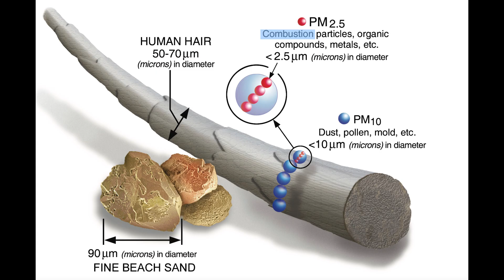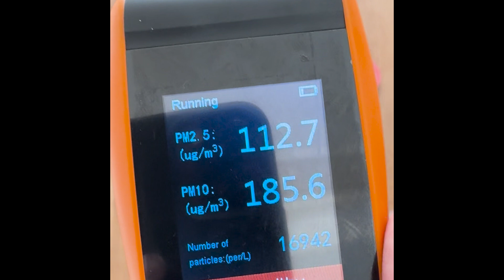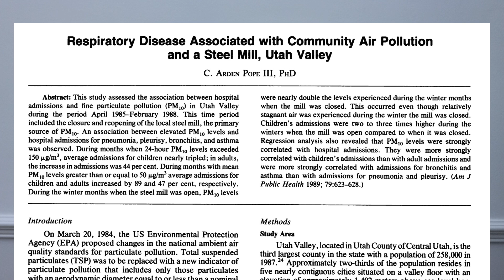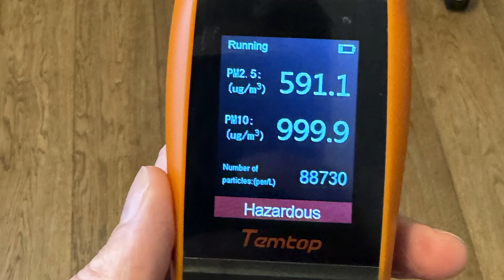Do you have a gas cooker? Watch this now.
I’ve been playing around with my PM2.5 monitor mainly to test local car pollution because I recently moved near a motorway so I wanted to see how dangerous the pollution was from a distance of around 200 metres.

Many years ago I worked for an asbestos company so I’m acutely aware of the dangers that particles of a certain size can have on the body.  PM2.5 is conclusively responsible for millions of deaths as a pollutant.

Maximum safety levels of Particulate Matter 2.5 are less than 5 micrograms per cubic metre of air.   Because air is a gas, solid particles don’t hang around for too long.  Or so I thought, even though I’m aware of Brownian motion. Every day I check my PM meter and it’s consistently around 3 micro grams every single day.  A safe level.

So you can imagine my shock when I brought it out to my gas stove cooker.  It seems obvious that the flames we see from the cooker are just part of the fuel that is being ignited. So much more is left in the atmosphere.  I am a terrible cook but have started cooking a little more to try and be healthier. Or so I thought.

But little did I know the air in my kitchen was 100x the safety limits, I mean it’s not an understatement to say that gas stoves are shortening our lives drastically- this should be highly publicised because a recent study showed that children breathing in PM2.5 of over 150 micro grams per cubic metre had 3x higher hospitalisation rates.  And my cooker is showing 3x this amount so I cannot imagine how bad this is for parents cooking for their children and having no idea of the harm it’s causing.